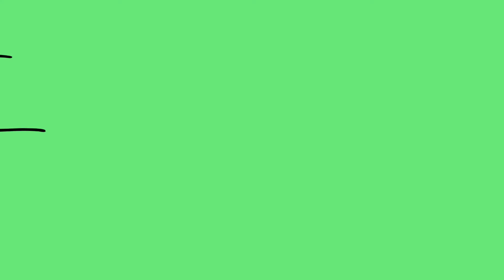Animation Test 5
Animations test for abstract animation Toon Boom animation.